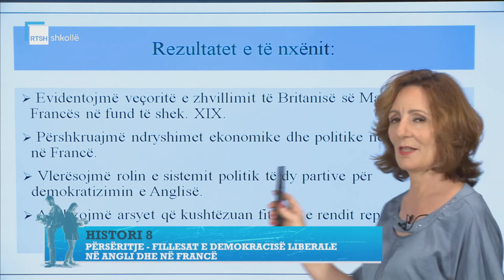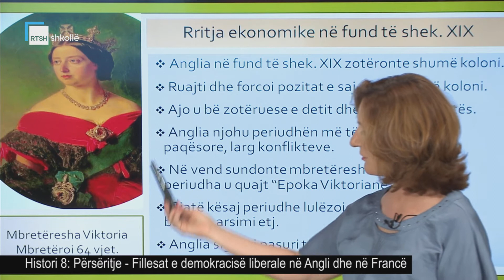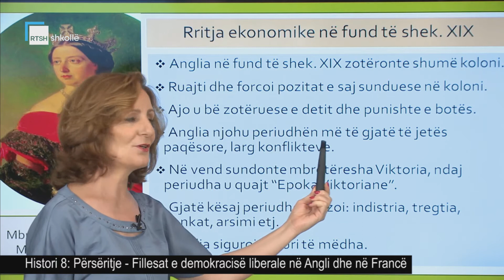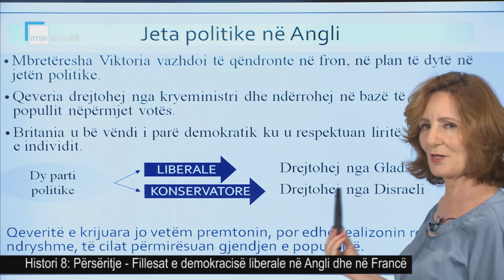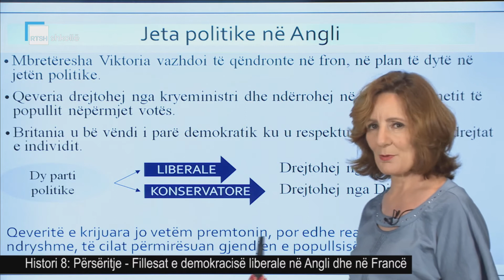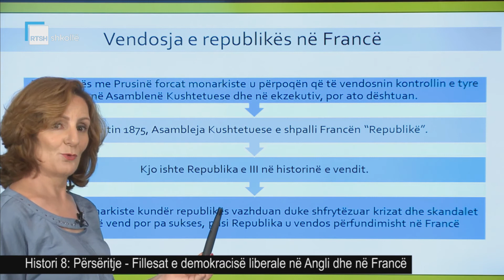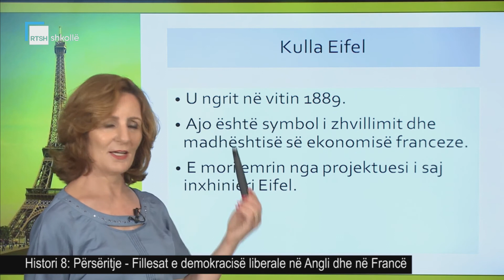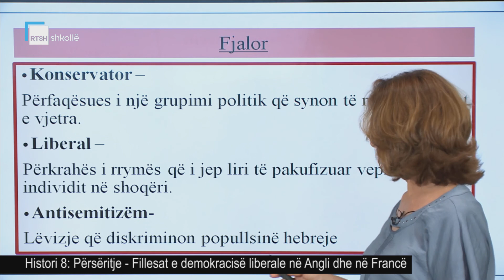Histori 8 - Përsëritje: Fillesat e demokracisë liberale në Angli dhe në Francë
Mësuese Merita Xhomara